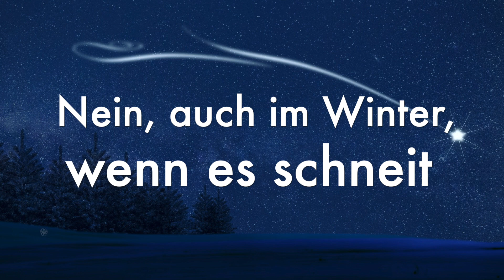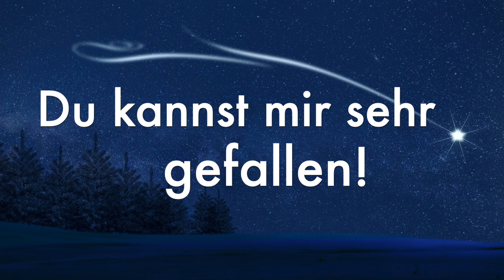O TANNENBAUM - Instrumental PIANO Christmas Music. Listen and enjoy, or sing along.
Listen to O TANNENBAUM, or sing along (lyrics provided in GERMAN)! It's the Christmas season and what's more fitting than filling the air with Christmas music!  MERRY CHRISTMAS!